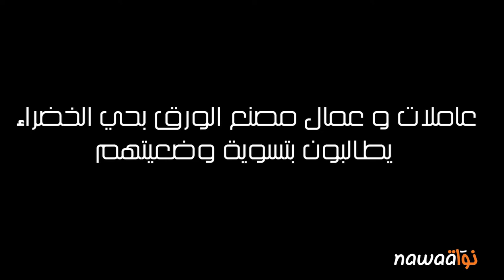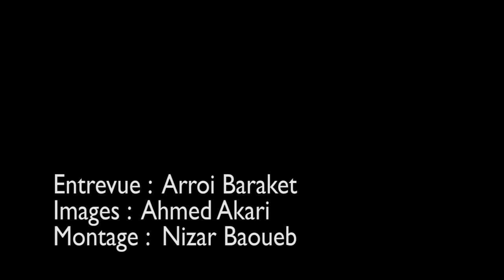عاملات و عمال مصنع الورق بحي الخضراء يطالبون بتسوية وضعيتهم